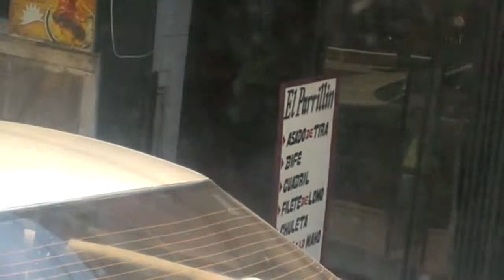Sucre-Bolivia 19 octubre 2014: patrimonio cultural, documental, informativo, audiovisual...